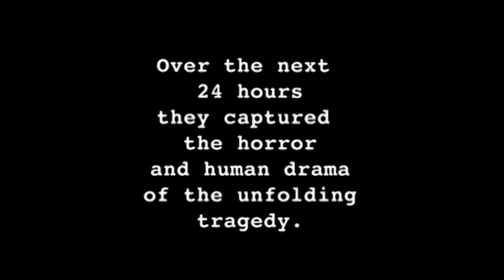Voices From Ground Zero | 911 Documentary Trailer | Monarch Films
On the morning of September 11, 2001, a team of video journalists went into the streets of New York City. Over the next 24 hours, they captured the horror and human drama of the unfolding tragedy.

Monarch Films is a domestic and international entertainment content sales company that distributes Feature Films, single documentaries, TV Series and Webisodes for TV, DVD, and Digital Platforms.